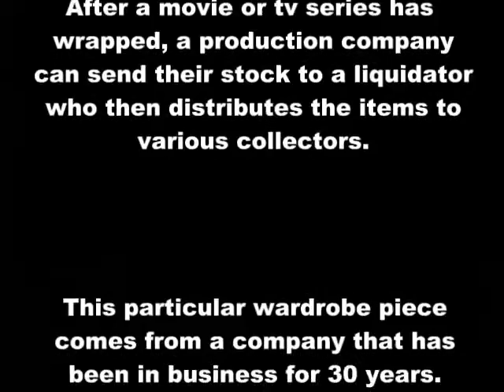THE SOCIAL NETWORK Real Movie Prop / Wardrobe - Sweater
Real movie wardrobe from THE SOCIAL NETWORK.